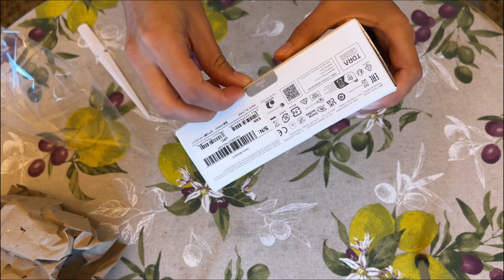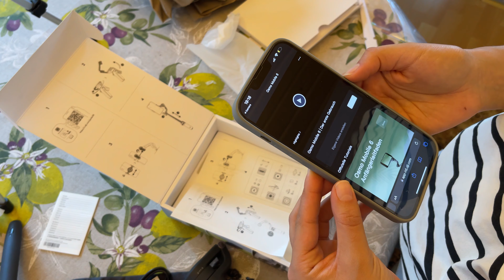DJI Osmo Mobile 6 распаковка и обзор